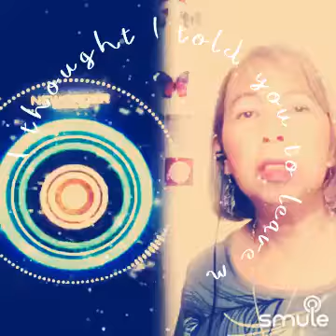Blue Monday - 88 Edit cover duet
I found this awesome recording of "Blue Monday - 88 Edit cover duet " on Smule